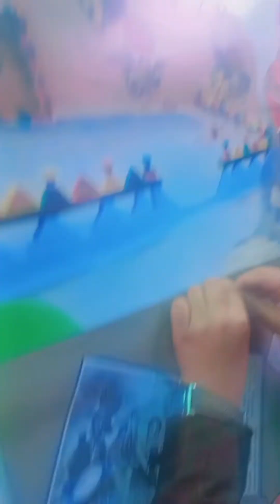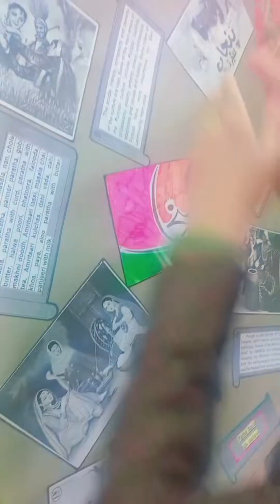cultural performance in school| cultural dance|vlog cultural day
all culture school performance
performance
cultural dance
cultural performance
school performance
itaukei cultural performance
cultural performances
rotuma cultural performance
samoan cultural performance
cultural dance performance
fsm cultural night 2022
kiribati cultural performance
cultural day performances
punjabi cultural dance performance
pakistan cultural dance performance
dance performance at my school
dance performance on culture day